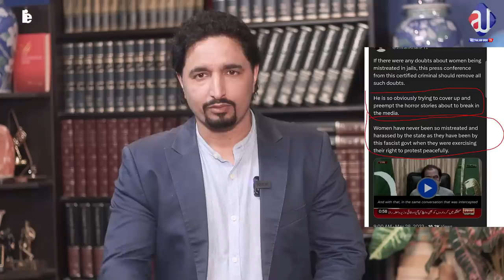What was Imran Khan's Surprise? Rana Sanaullah PDM big trouble | Khadija Shah's Shocking Situation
About Me
As-salamu alaykum, My name is Sabee Kazmi.
About the video:
-Khadija Shah in prison
-Who is Khadija Shah, Kate Middleton
-Babar Awan in the UK
-British Citizens in Pakistani Jails
-General Asif Nawaz Janjua
-PTI worker's updates
-Rana Sanaullah’s press conference
-Nasir Butt Tweet about the plan
-Nawaz Sharif London Attack
-Imran Khan's Latest Surprise
-Imran Khan's speech
-Imran Khan live
-General Rani Maryam Nawaz's latest
-Earthquake Pakistan